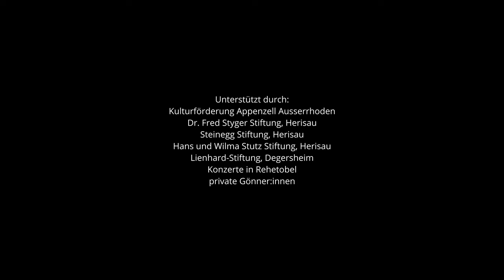«Von den Dohlen» von Jürg Surber am 27.03.2022 in der Kirche Trogen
Jürg Surber: VON DEN DOHLEN (Text Ivo Ledergerber)
Suzanne Chappuis (Sopran)
Martin Schumacher (Klarinette)
Milena Mateva (Klavier)
chorwald
Leitung: Jürg Surber
So 27. März 2022, 17.00 Uhr, Kirche Trogen (CH)

Eine Produktion von Heinzelfilm im Auftrag des chorwald
Kamera: Sebastian Heinzel, Axel Kindermann, David Knipping
Ton: Pierre Bendel
Licht: Samuel Schönenberger
Schnitt: Axel Kindermann

Unterstützt von: Kulturförderung Appenzell Ausserrhoden; Dr. Fred Styger Stiftung, Herisau; Steinegg Stiftung, Herisau; Hans und Wilma Stutz Stiftung, Herisau; Lienhard-Stiftung, Degersheim; Konzerte in Rehetobel; Private Gönnerinnen und Gönner